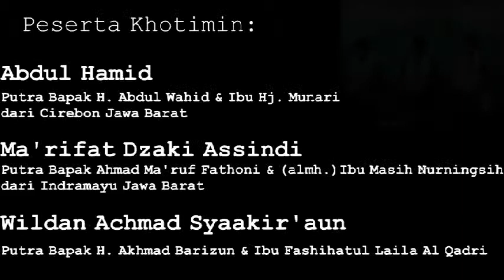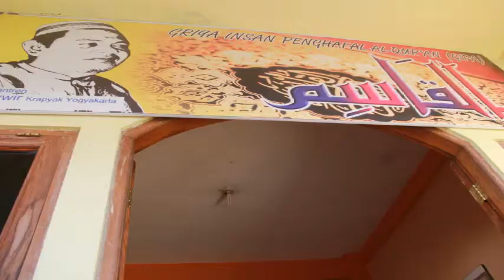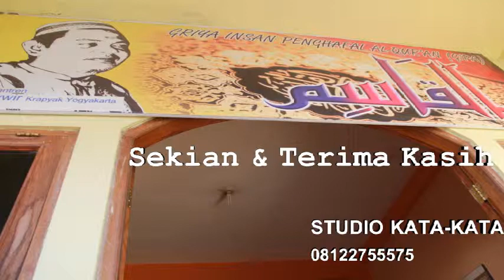Syukuran Khataman Alquran ke-3 Griya Insan Penghafal Alquran Ponpes Al Munawir Krapyak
Griya Insan Penghafal Alquran (GIPA) kembali mengentaskan tiga santrinya menjadi penghafal Alquran. Video dokementer ini diabadikan menggunakan kamera fujifilm f600. Semoga bermanfaat dan barokah